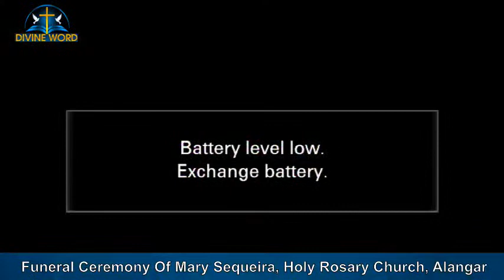Funeral Ceremony Of Mary Sequeira | 29July| 2.30 pm| Holy Rosary Church, Alangar